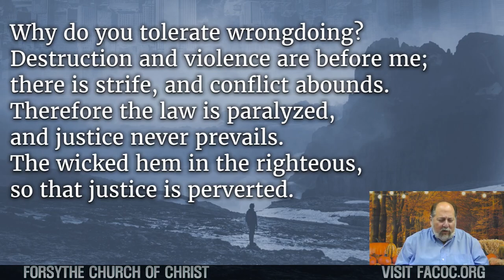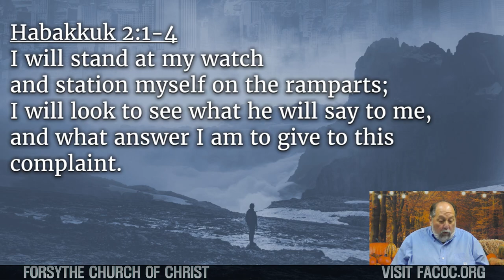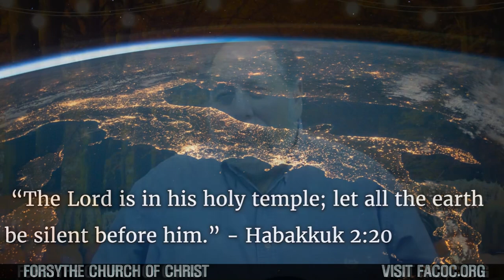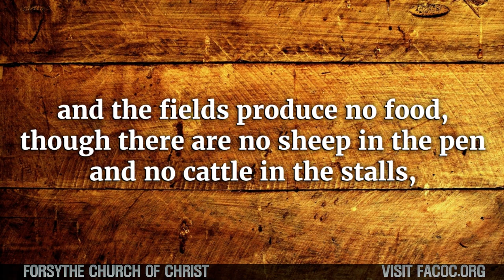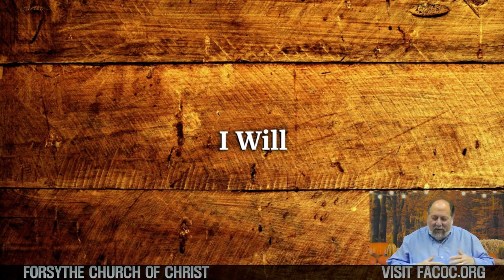"Hearing the Prophets"- Habakkuk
John Dobbs brings a message from the prophet Habakkuk, who guides listeners to find hope, even when there is uncertainty.